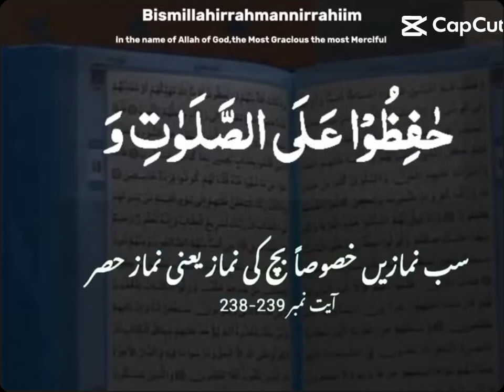Arabic Sparta Crazy Remix